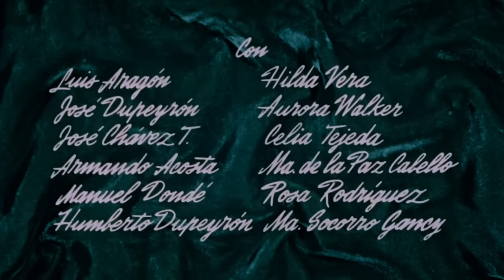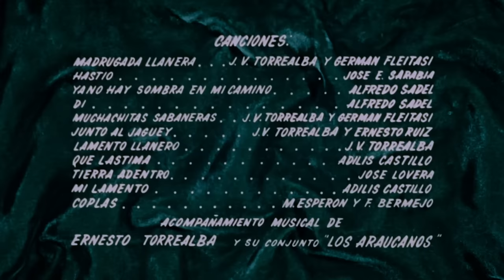Martin Santos El Llanero (1962) | Tele N | Película Completa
Martin Santos El Llanero

Un matrimonio por conveniencia, entre un llanero y una  adinerada mujer se convierte en un amor verdadero que supera las diferencias de clase.

Actores
Luis Aragón, Armando Acosta, Miguel Aceves Mejía

Director
Mauricio de la Serna